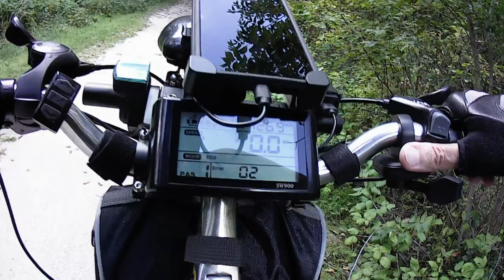Seven Waters Trail Ride Along Part 2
We begin our ride in Burlington, Wisconsin to Muskego, Wisconsin. We follow the Fox River North and stand on its shore. The Fox River starts Menomonee Falls, WI empties into the Illinois River in Ottawa, IL. A journey of 202 miles.